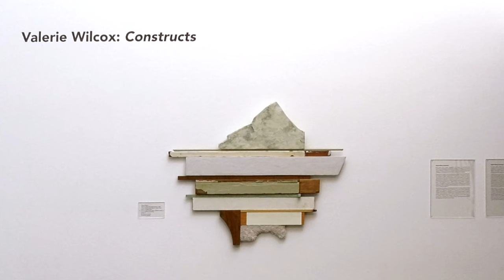Valerie Wilcox exhibits her work in 'Framework' show at Museum of Art and History (MOAH)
The Lancaster Museum of Art and History (MOAH) is pleased to announce Framework, an exhibition that explores wood’s inherent versatility and enduring creative integrity. Framework highlights the work of seven artists: Charles Arnoldi, Angela Casagrande, Susan Feldman, Terry Holzgreen, Dan ‘Nuge’ Nguyen, Valerie Wilcox, and Douglas Tausik Ryder, each of whom bring their own unique artistic processes to the medium. The exhibition is on view from September 16, through December 17, 2023.

Each of the artists in Framework explores the unique relationship with the fascinating material of wood, examining how this timeless medium continues to help us meet our most pressing societal challenges today. There's a variety of techniques used in this sculptural show, whether they are freestanding sculptures, installations or wall hung sculptures or reliefs.

Valerie Wilcox - Constructs
"Using a myriad of salvaged and repurposed materials, artist Valerie Wilcox creates compositions that explore the associations and contradictions between abstract shapes, mark-making, and painting. Wood, plaster, paint, textiles, cardboard, and other architectural media are sourced, then assembled into abstracted arrangements. Wilcox’s Constructs series demonstrates this process clearly. From afar, these works appear to be two-dimensional; their colors and shapes meld into a singular plane. Upon closer inspection, the dynamic interactions between materials are unmistakable. Each part becomes a unique and dimensional entity, creating a dialogue between structural elements.

To Wilcox, these materials are given a second chance. Highlighting the flaws and imperfections of her source media, her work provides an optimistic outlook on society’s ability to reinvent itself. Her compositions elevate the simple textures and colors of her raw resources. They transcend their base materiality and take on new meaning."~ MOAH

Curated by Robert Benitez, curator at MOAH.
Videography by Gene Ogami